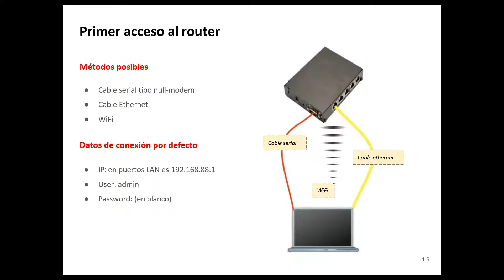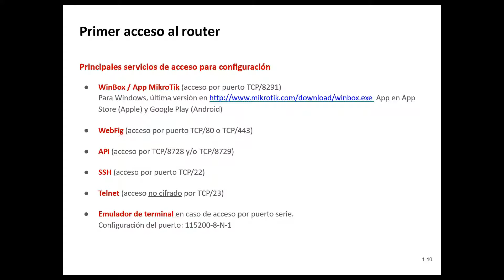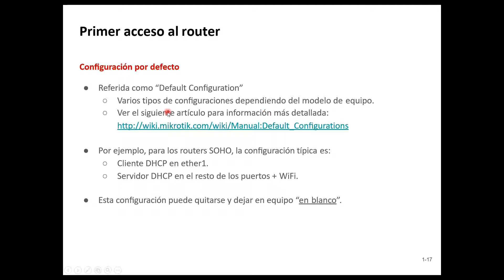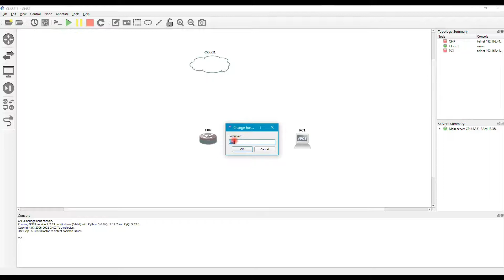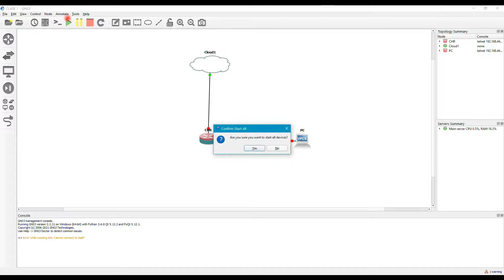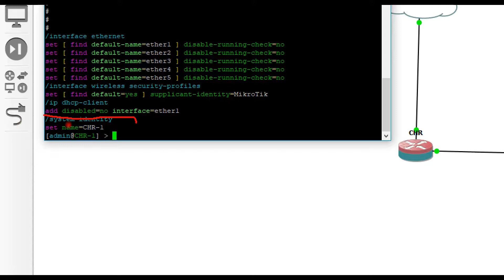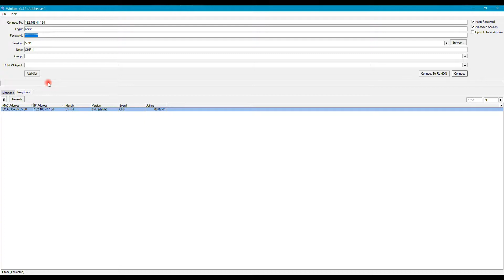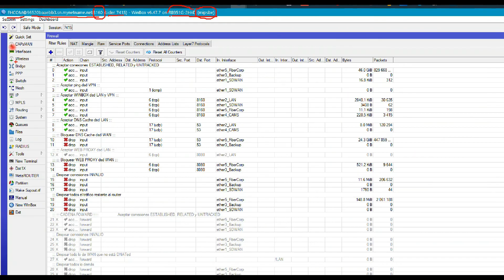Mikrotik: Primer acceso al router